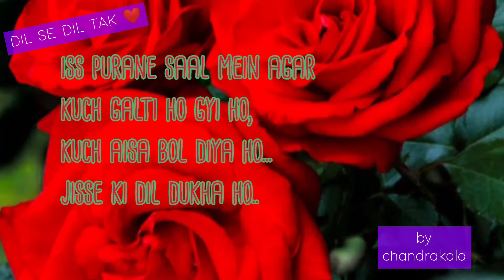पुराने साल पे सायरी || DIL SE DIL TAK ❤️